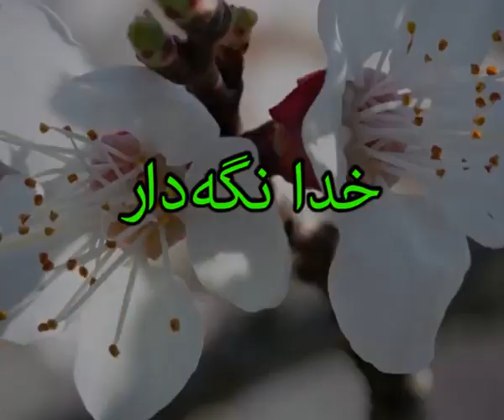تخلف وعده حسن روحانی در ایجاد برابری در دولت امید + سند